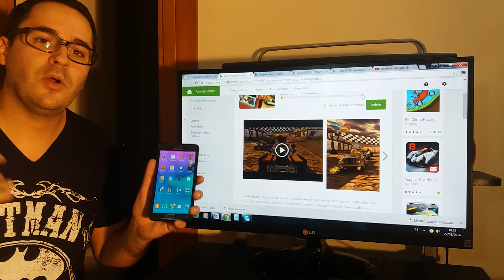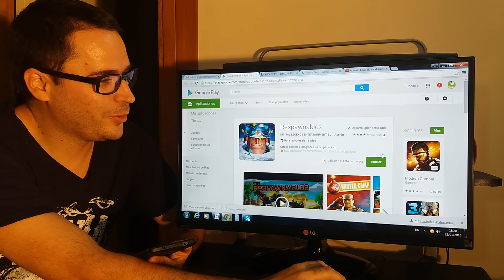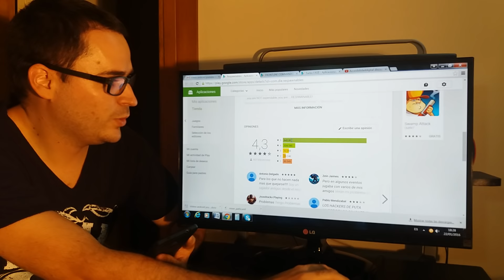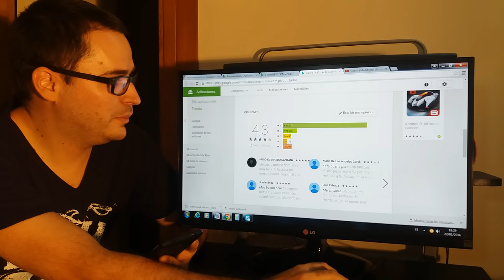links de descarga para 7 de los mejores Juegos Android 2016